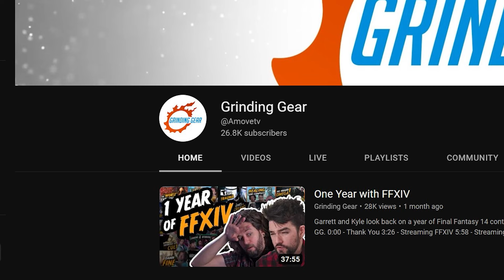The Wicked Thunder Thighs!? | Grinding Gear Reacts to the Raid Series Arcadion!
Wicked Thunder is simply wicked!!

Edited by Nahuel  @itsallfunky